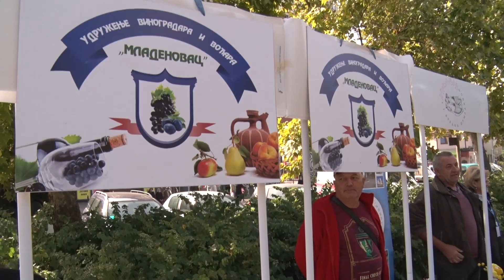Udruženje voćara i vinogradara Mladenovca